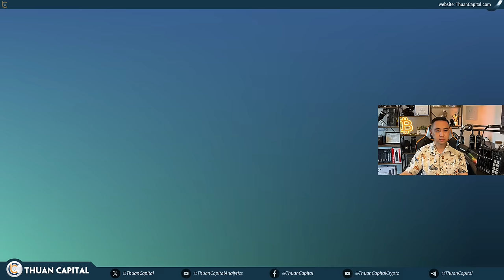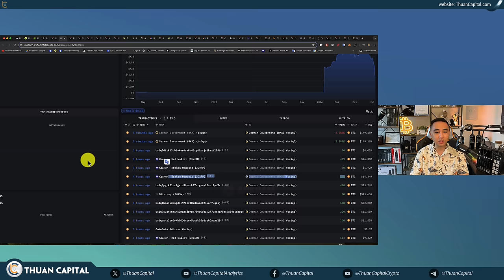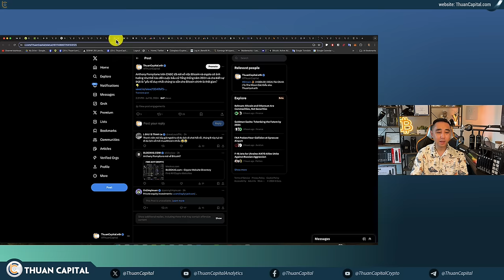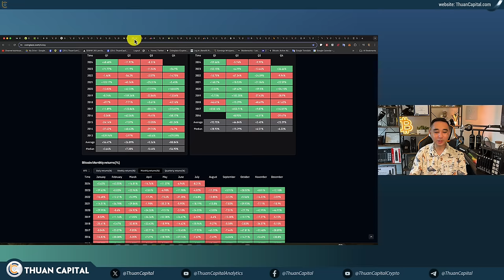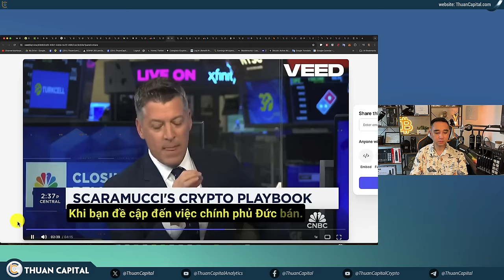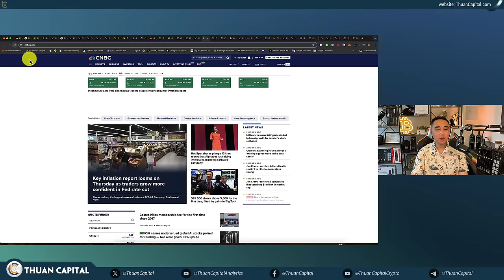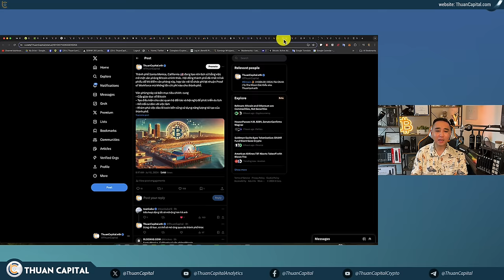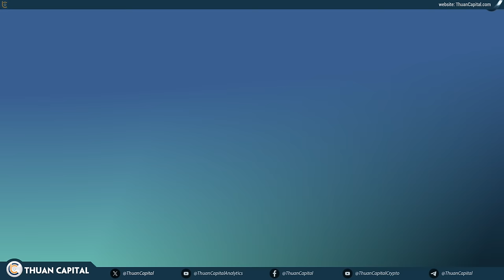1944 - Nền Tảng Đã Vững Chắc, Cái Bitcoin Cần Là Thời Gian | Update: Chính Phủ Đức, FED, SAB121, ETF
⏱️ TIMESTAMPS

0000 - Ưu đãi dành riêng cho cộng đồng ThuanCapital